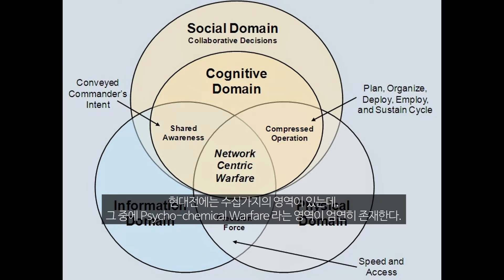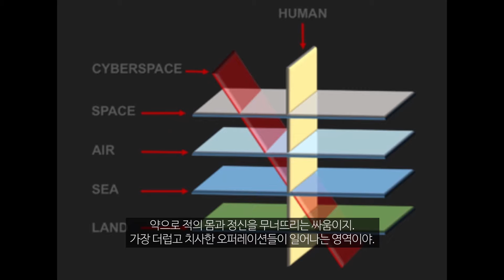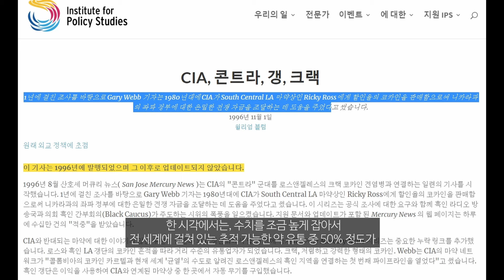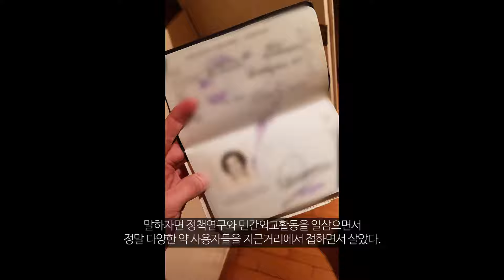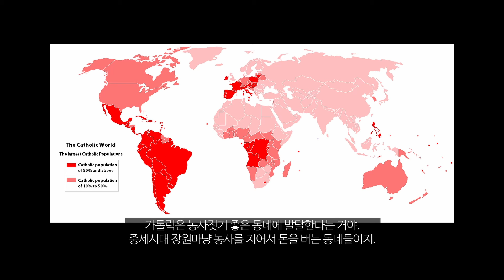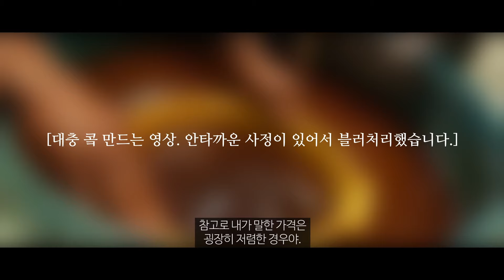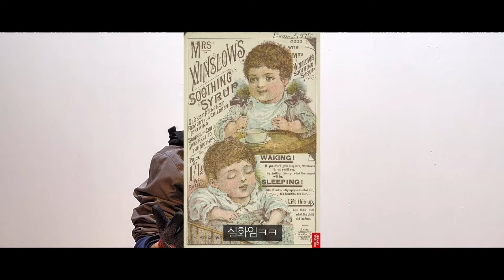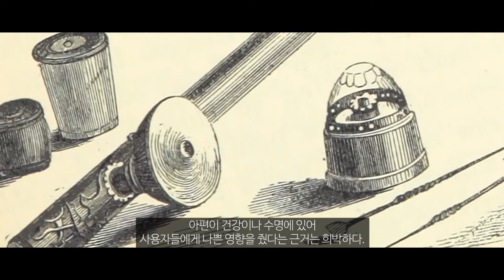특수부대(조무사) 수리남의 비밀과 코카인 경험담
이 영상은 역시 광고부적합입니다.
저화력 채널은 여러분의 멤버쉽 후원으로 유지됩니다.
멤버쉽으로 저와 팀원들에게 한 달에 한 번씩 커피나 술을 사 주시면 감사하겠습니다!!

평범한 가정주부와 회사원, 청소년까지 마약에 손대고 있는 현실에서 마약 문제를 전담할 부처가 없는 것도 문제입니다. 경찰, 검찰, 식품의약품안전처 등으로 마약 수사와 단속이 분산되어 있어 강력한 하나의 컨트롤타워가 필요하다고 생각됩니다. 이 부분은 연구가 필요합니다.

 정부가 여전히 ‘마약은 소수의 문제’ 라는 안이한 인식을 바꾸지 않는다면 조만간 걷잡을 수 없는 사태를 초래할 게 불 보듯 뻔합니다. 이미 손으로 막기에는 늦었기에 아예 둑이 터질 때까지 어쩔 수 없이 기다려 보자는 심산은 아니길 바랄 뿐입니다.

딱 30명만 있으면 됩니다.
돈 싸 들고 찾아 오시길 바랍니다...

저에게 메세지로 정말 아무 말이나 하셔도 돼요ㅋㅋ

제 팀원들한테도 마찬가지예요!

저화력 채널은 리뷰, 콜라보 등등 공짜로 해드립니다. (개인 유튜버일 경우!)
뭐든지 웰컴 입니다! 인스타 DM 으로 메세지 해주셔도 되고
이메일 보내 주셔도 좋습니다~~

00:00 인트로
00:45 수리남의 프로파간다
01:49 사이코케미컬 워페어
04:34 PR
07:20 그냥 만든 게 아닌 인트로
07:41 자연의 선물?
08:37 종교전쟁의 일환일까?
10:38 우리나라의 경우
11:11 유통
14:56 약효의 실제사례
18:27 사용시 주의사항
21:33 고찰
22:16 마약의 프로파간다